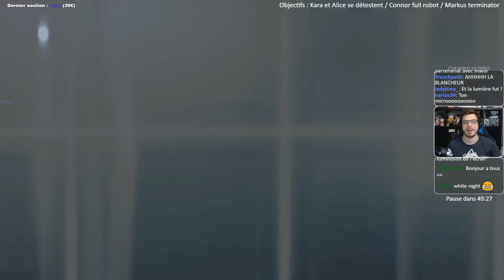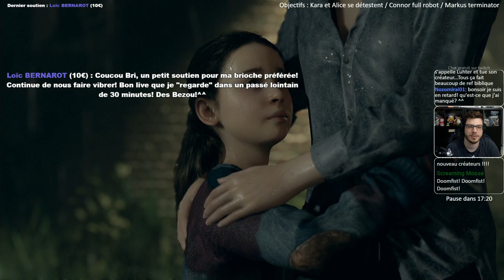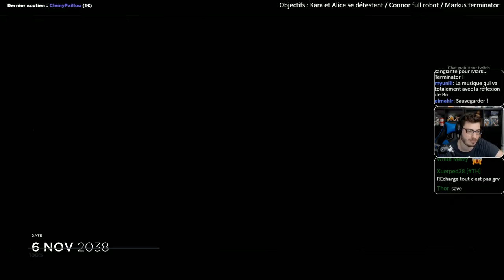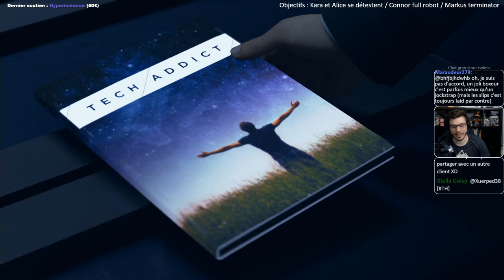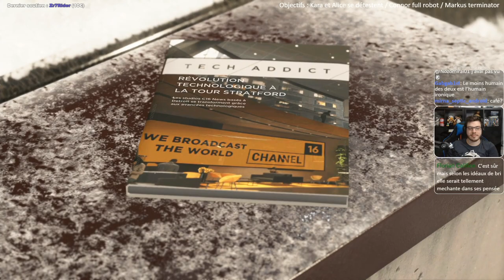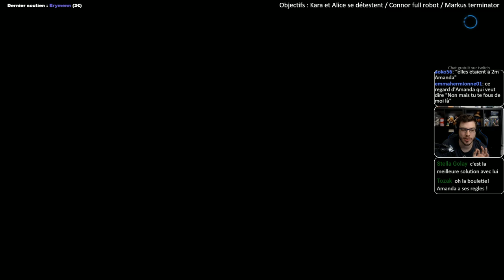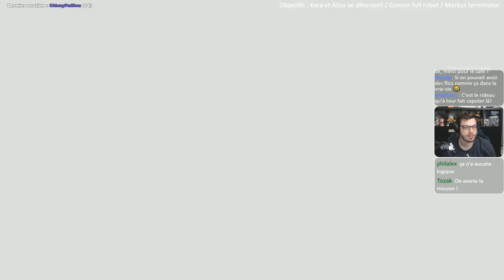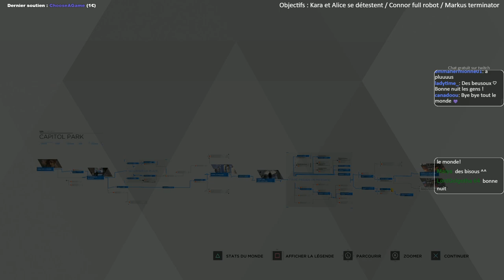[Rediff 2/3] On refait Detroit Become Human en changeant nos choix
Objectifs : Relation froide entre Alice et Kara
Connor inlove avec Amanda donc full robot
Markus en mode Terminator

Amino Detroit Become Human :
ID : DetroitBecome